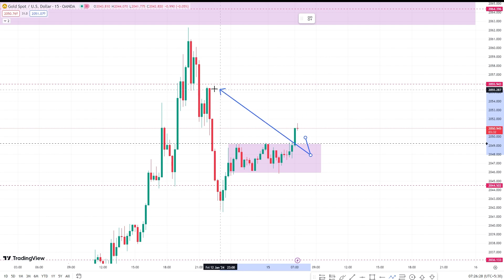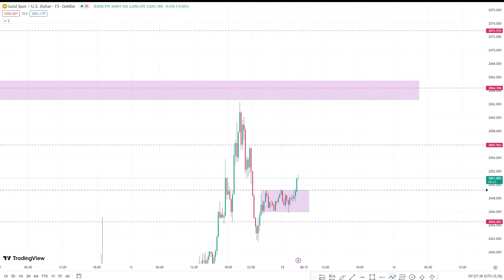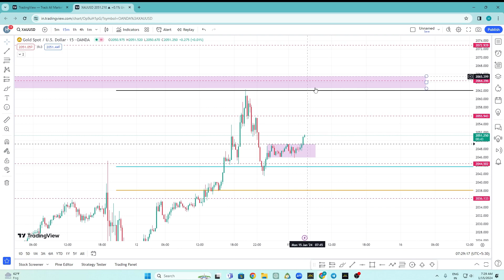Gold Quick Technical analysis For Today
Join Our Telegram Channel know ..

Weekly gold analysis..